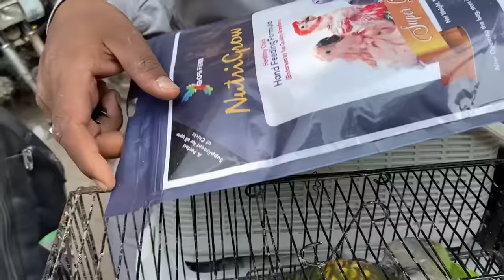BIGGEST PARROT SUNDAY LALUKHET BIRDS MARKET | Urdu / Hindi | PBI Official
Hello Friends and viewers,

Must watch.